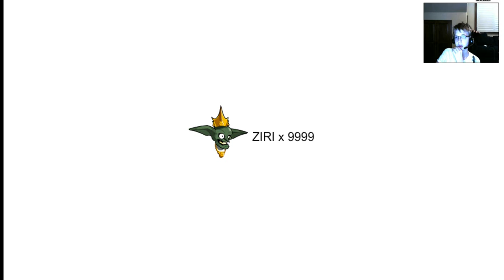Adventure Quest Worlds Throne of Darkness Flying Bacon Cat Fortress Part 1